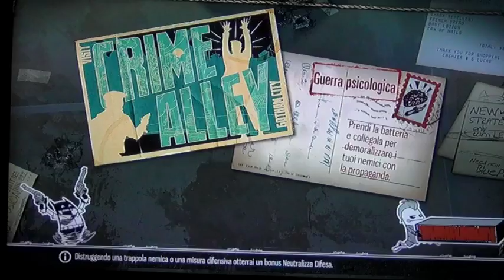gotham city impostors : guerra psicologica 50/13 patta-god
Causa batteria della videocamera manca l'ultimo minuto del match  XD ecco il risultato finale